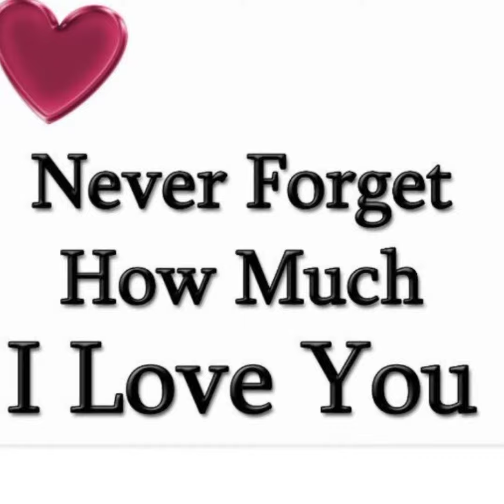Do you still want to talk tomorrow? GN SD MBLP LUMU Ttuitm